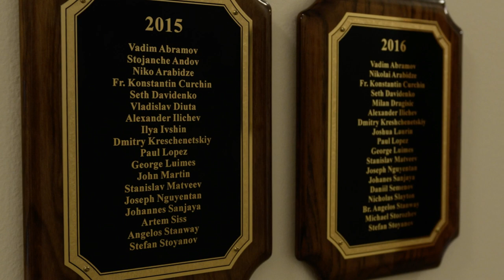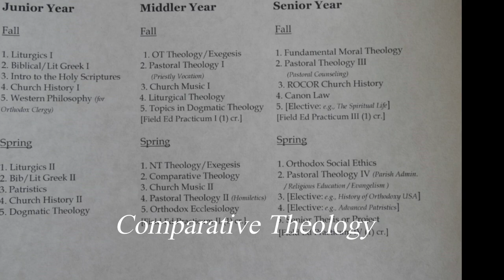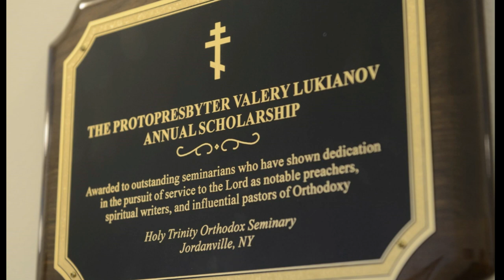Holy Trinity Orthodox Seminary, Jordanville, Launches a Master of Divinity (M.Div.) Degree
Holy Trinity Orthodox Seminary introduces a Master of Divinity (M.Div.) Degree 70 years after its founding.